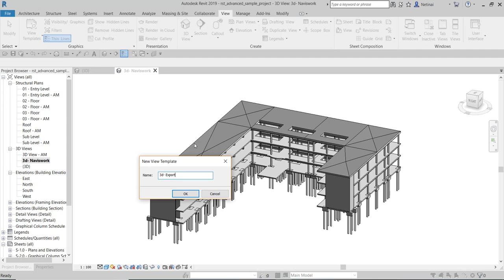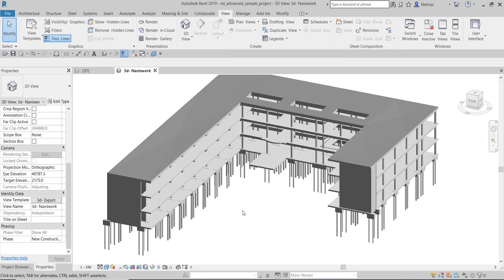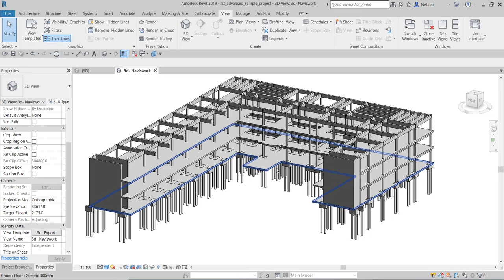ตั้งค่าให้ Revit กับ Navis สามารถ export Real Time